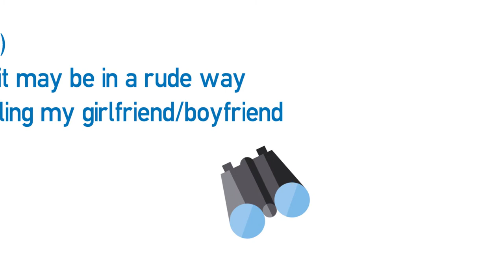Vídeo formativo - Urban slang